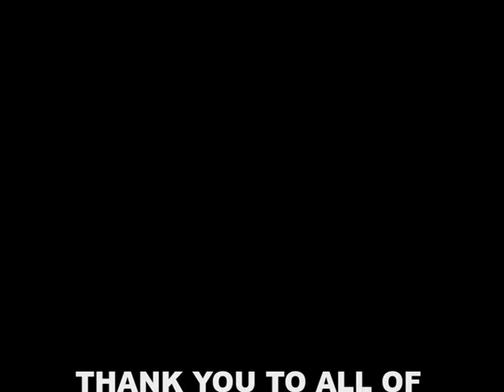Hertfordshire Adult Day Centre League 2014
Highlights of the second matchday for the HADCL May 2014. The event was held at Hertfordshire FA's County Ground, Baldock & there were over 60 players taking part in the day's football activities.

Part of Hertfordshire's Disability Football Development Fund (DFDF) project.